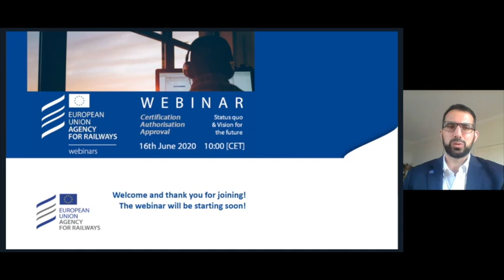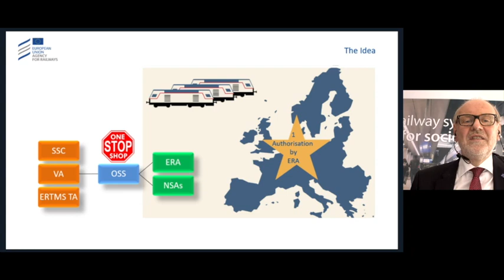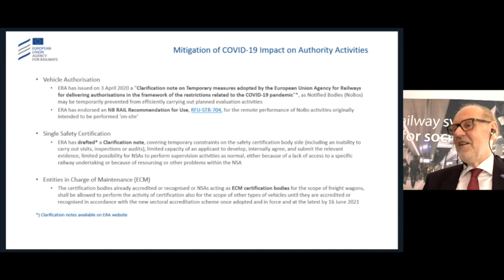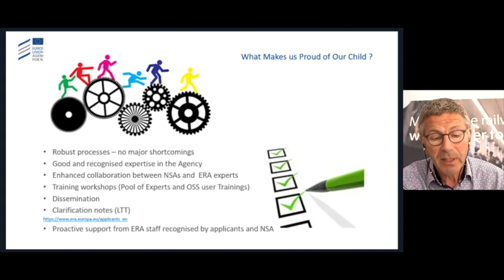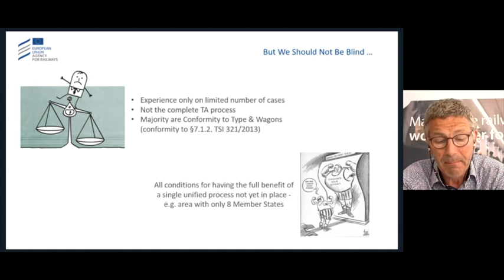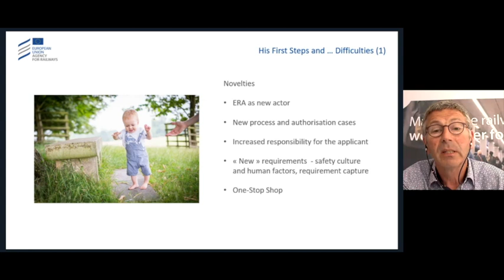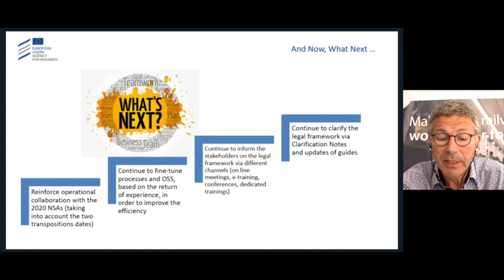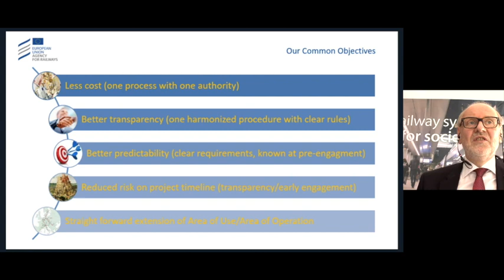ERA Webinar part1: Certification Authorisation Approval